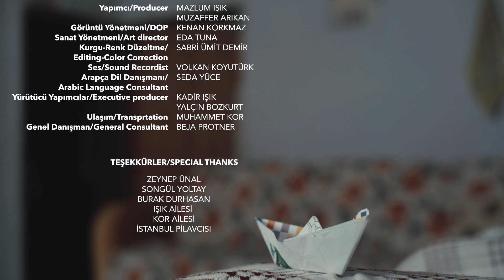Yarına Giderken I Kısa Film 2016 | Erişilebilir Versiyon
"Mülteci bir anne ile kızının yolculuğu, bize hayatı öğretebilir."

Yönetmen: Bawer Arıkan
Yapımcı: Mazlum Işık, Muzaffer Arıkan
Tür: Kurmaca